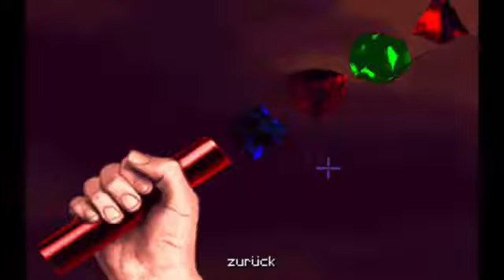Let´s Play The Dig Deutsch Teil 7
ier Jahre hat es gedauert, bis The Dig (dt.: Die Grabung) sich von den ersten Ansätzen bis zur Marktreife, Anfang 1995, entwickelt hat. Auch wenn die Grafik nicht so modern daherkommt wie bei manch anderem Spiel, trifft hier doch die alte Weisheit zu: Was lange währt, macht endlich Spaß. Dies gilt umsomehr, zumal als Grundlage ein (noch) nicht verfilmtes Drehbuch von Steven Spielberg diente. Das merkt man dem Adventure deutlich an. Neben geschliffenen Dialogen hat es eine interessante Geschichte als Hintergrund. Auch wenn es wie so oft in Computerspielen darum geht, die Erde zu retten, kommt es in The Dig doch zu einigen ganz überraschenden Wendungen bis es soweit ist.
USK 12Jahre
PEGI 7 Jahre